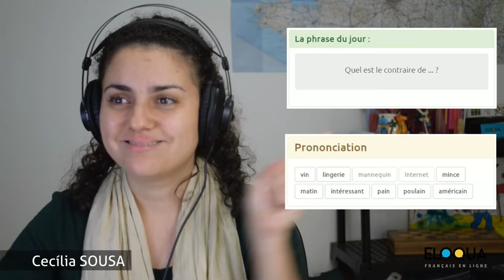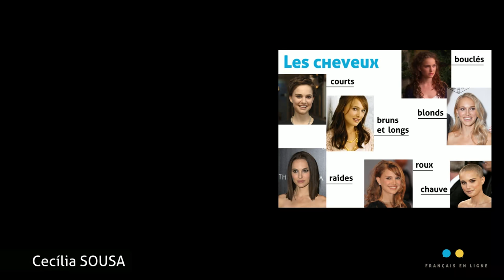LIVE 12 - Quais os filmes em francês disponíveis no Netflix? - Aula de francês pra iniciantes